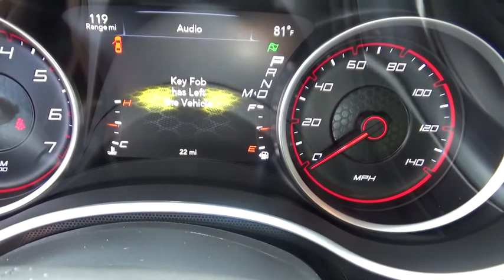2017 Dodge Charger Stafford Springs, Enfield, Somers, CT, Monson, East Longmeadow, MA HH635318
2017 Dodge Charger

Bolles CDJR
121A W Stafford Rd.

 Check out this 2017! Both practical and stylish! Dodge infused the interior with top shelf amenities, such as: speed sensitive wipers, heated door mirrors, and remote keyless entry. It features all-wheel drive versatility, an automatic transmission, and a refined 6 cylinder engine. We have a skilled and knowledgeable sales staff with many years of experience satisfying our customers needs. They'll work with you to find the right vehicle at a price you can afford. Come on in and take a test drive!
Engine: 3.6L V6 24V VVT,Rear Armrest w/Cupholder Seat,300 HP Power Rating,Sport Mode 2,Rhombi 2-Pc Wheel Center Cap,10 Beats Premium Speakers w/Subwoofer,Steering Wheel Mounted Shift Control,Rear Bodycolor Spoiler,Heated Front Seats,Wheels: 19' x 7.5' Aluminum Painted Hyperblack,Gloss Black Fascia Applique,Gloss Black Grille-Gloss Black Xhairs,RALLYE Group,R/T Front End Appearance,Power 4-Way Driver Lumbar Adjust,552 Watt Amplifier,Power 8-Way Driver Seat,50 State Emissions,Quick Order Package 28H,Tires: P235/55R19 BSW AS Performance,Houndstooth Cloth Seats,Transmission: 8-Speed Automatic,RALLYE Badge